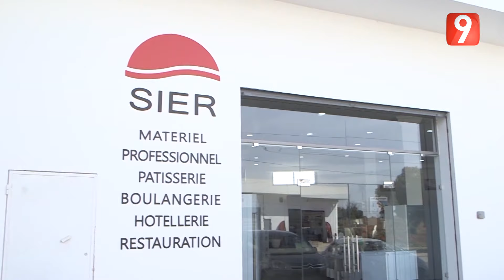El Matinale S05 - EP11 P01